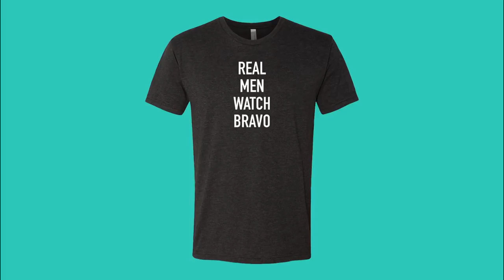RHOA: How Does Marlo Hampton Make Her Money? (Season 10, Episode 20) | Bravo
Kenya Moore has an idea of how...

ABOUT RHOA:
"The Real Housewives of Atlanta" season ten premieres with returning cast members Cynthia Bailey, Kandi Burruss, Kenya Moore, Porsha Williams and Shereé Whitfield alongside Nene Leakes, who reclaims her peach and rejoins the group in a momentous season. Kim Zolciak-Biermann also returns as a friend. Cynthia is free and fabulous and embracing all life has to offer, from engaging in new business opportunities to taking a dip in the dating pool. Eager to move forward, Shereé is focusing on healing old relationship wounds and preparing for an empty nest with her daughter heading off to college. Meanwhile, Kenya who focuses on growing her beauty empire, is over the moon after a whirlwind romance led to marrying the man of her dreams. Fully vindicated after last season's shocking allegations, it's business as usual for Kandi, who is juggling managing the popular Old Lady Gang restaurant and planning the highly-anticipated Xscape reunion. Excited for a new start, Porsha is looking for love and embracing a new vegan lifestyle. Fresh off performing in her one-woman comedy show and back in the housewives universe, Nene returns more determined than ever to build her empire and support her family. And in her first time rejoining the group since season five, Kim is back on the scene and ready to shake things up. This season business may be booming for the ladies, but it's the friendships that are on the line when the old are threatened by the new and loyalties are put into question.